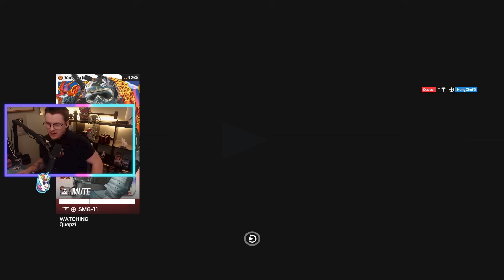The True Reason You're Not Climbing the Ranks in R6 (TLAC)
Think you deserve a higher rank in R6 but just can't get it? Watch this. R6 is a very difficult game, and learning every strategy and how to do everything is really hard. But if you understand how a champion r6 thinks and plays while soloq, then you yourself can learn to think that way too and play much better.